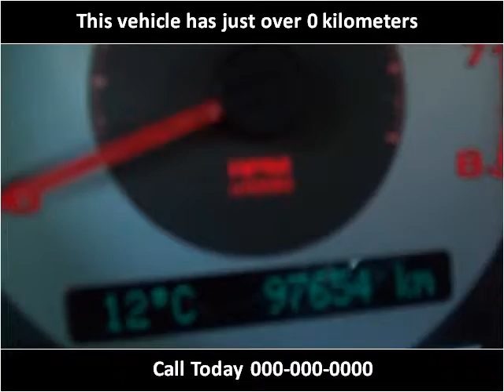2006 Pontiac Pursuit Used Cars Vancouver BC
This 2006 Pontiac Pursuit is available from Buy Car 123.